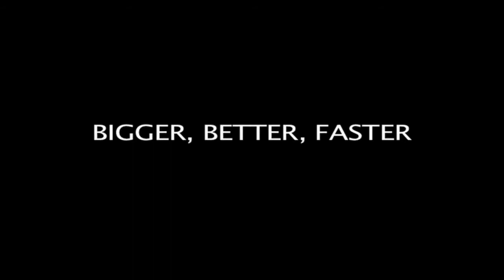Sapperrugby - 2010/11 Promo - 'They're Back'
Created By J. Fowke

Best viewed in HQ 720p, with volume turned UP! A Promotional Video for Royal Engineers RFC for the upcoming 2010/11 season. As inspired by a fan made NBA video using the same soundtrack.